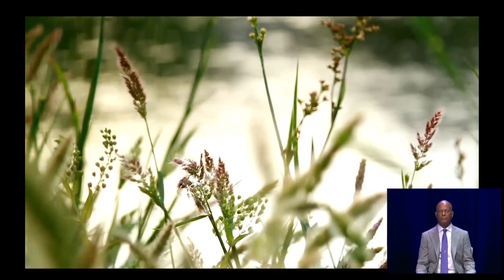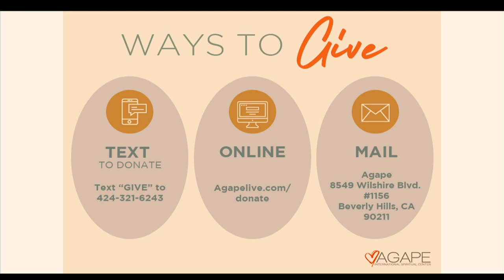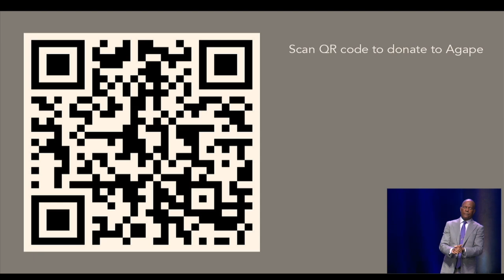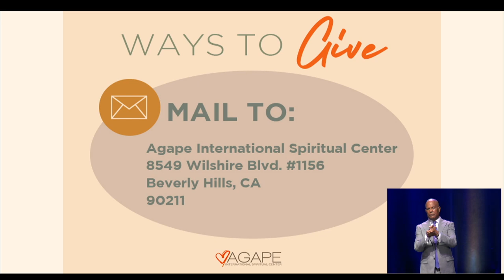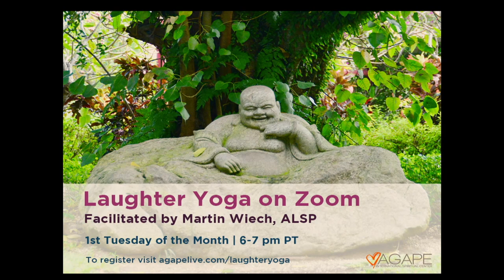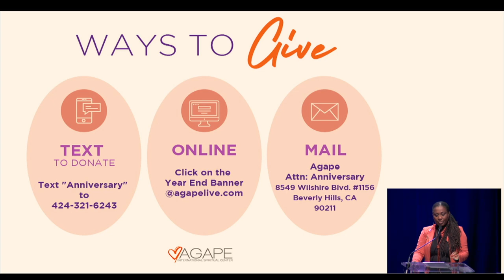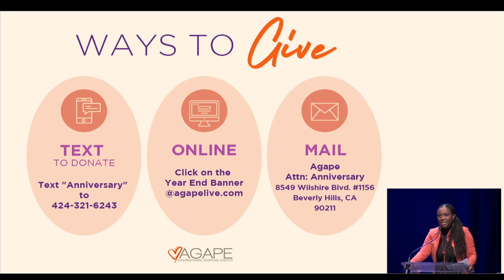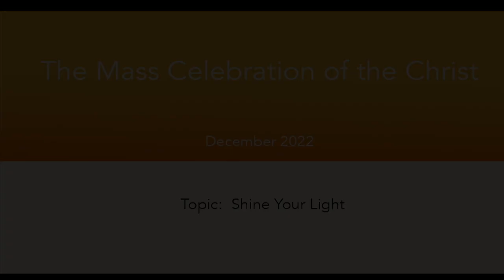The Way of Meditation Service w/ Michael B. Beckwith, 12.4.22